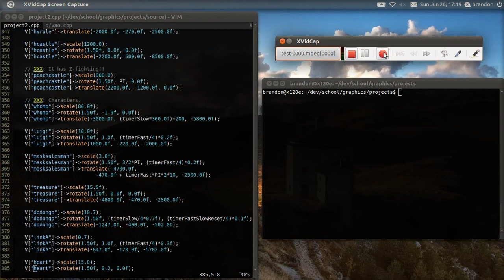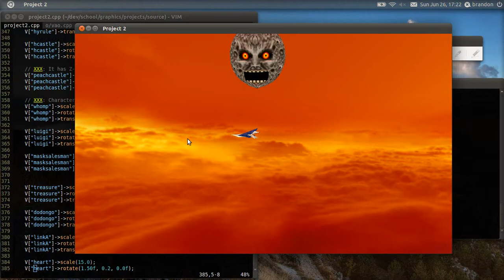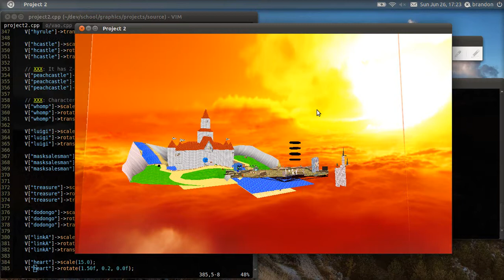Graphics 4363 Project II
Graphics project #2. I've never done graphics programming before this summer. It's challenging, but quite fun. Now I want to try implementing some 3D cheminformatics algorithms or protein modelling algos.

Everything else is listed in the README.mkd on my github.